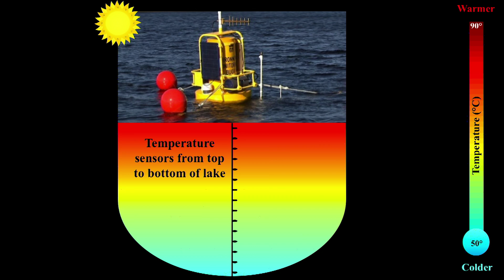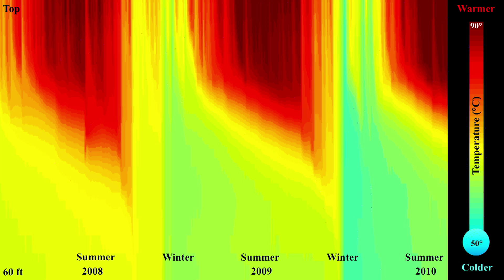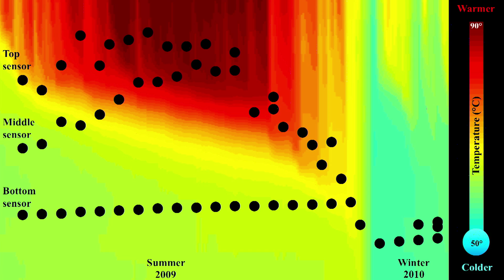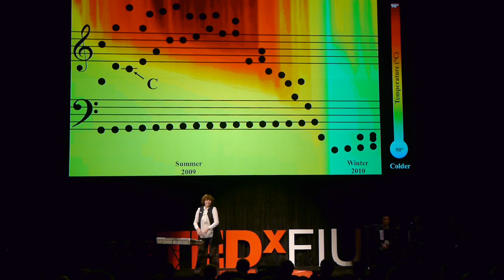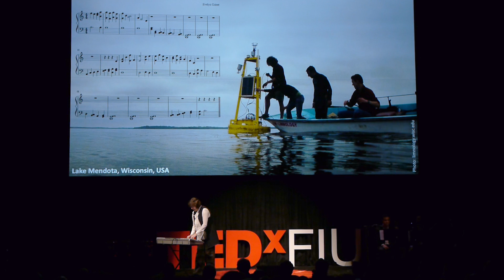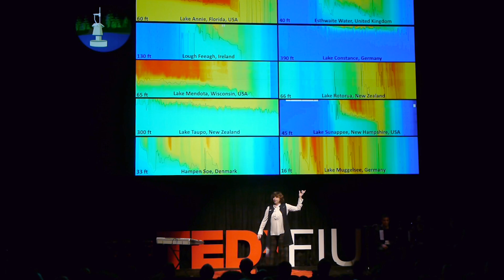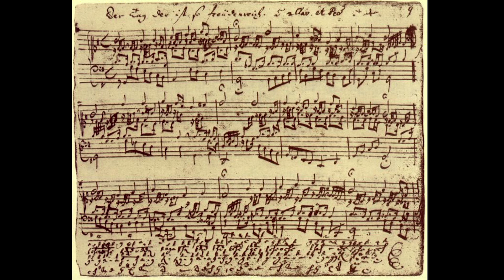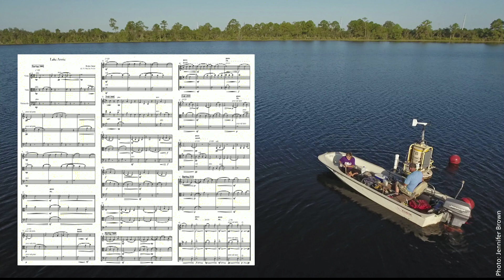Lakes write music. Science is listening. | Evelyn Gaiser | TEDxFIU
A classically trained musician, Gaiser recently translated high-frequency lake data to musical compositions in order to better understand and describe changes.

Musical Arrangement:
Marcus Norris

Musical Performance:
Yaniv M Cohen - Viola
Aryam Gonzalez - Cello
Tomas Lopez - Violin

Evelyn Gaiser is an aquatic ecologist who studies long-term dynamics of ecosystems in response to environmental change. She is the executive director of FIU’s School of Environment, Arts, and Society in the College of Arts, Sciences and Education and lead principal investigator of the Florida Coastal Everglades Long Term Ecological Research program.